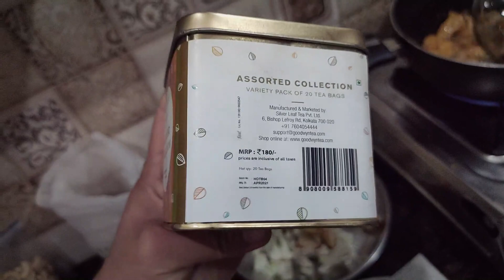Diksha's Special Crispy Pakode || vlog -8|| Himachali Rovers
# Goodwyn Assorted Tea Bags Gift Box, 20 Tea Bags
# Goodwyn Kashmiri Kahwa Green Tea

||Himachali Rovers